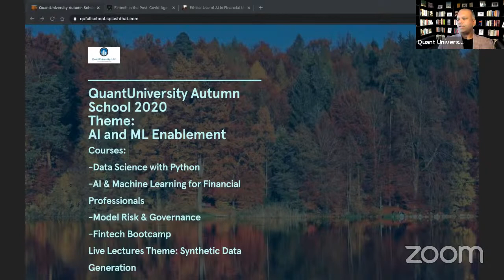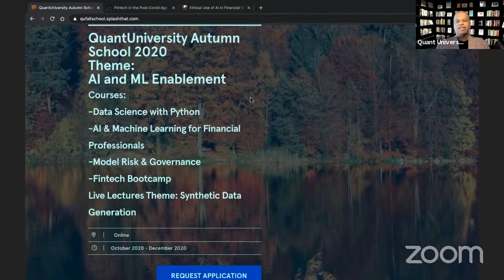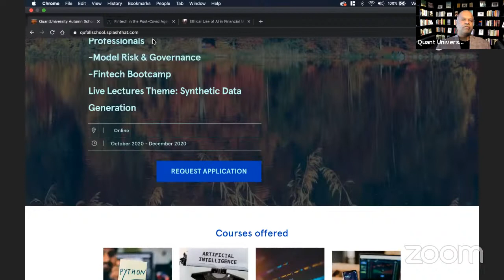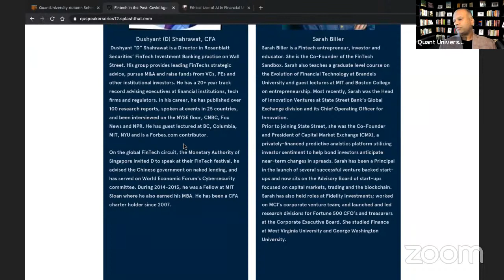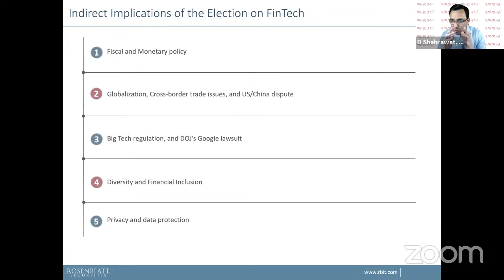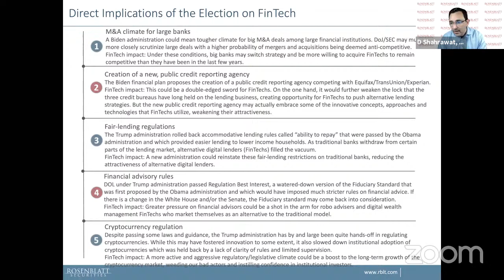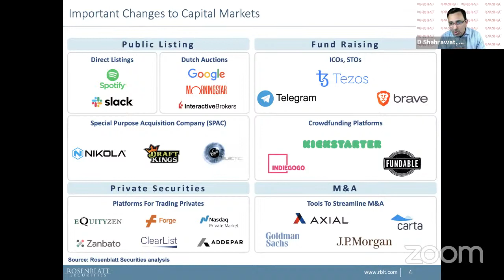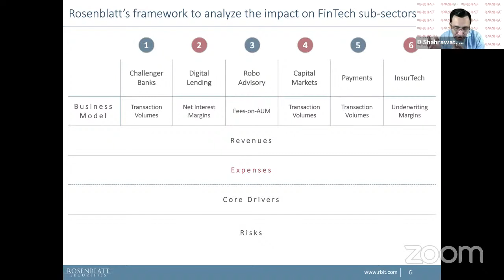QU Fall School | Fintech in the Post-Covid Age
This video is hosted by QuantUniversity. Check out our upcoming courses for the QuantUniversity Winter School 2021

The world has changed in the last six months with COVID-19! There have been a shakeup in business models and funding. As companies and customers change their behaviors, we are seeing changes on how companies are addressing new challenges.

Join Fintech experts, D.Shahrawat and Sarah Biller for a not to be missed conversation on Fintech in the Post-Covid age